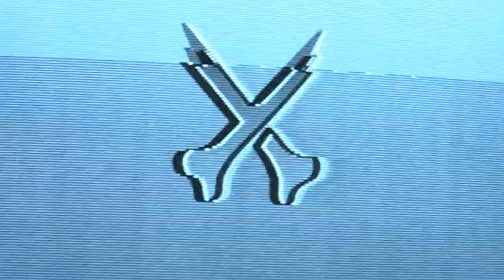Glow In The Dark TV Pins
These animating glow-in-the-dark pins are based on my collection of vintage televisions.